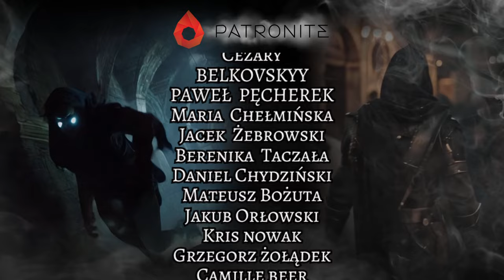Niezapisane czasy - Rozdział 2 CAŁY | Słuchowisko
Usiądź i rozgość się w klimacie naszego aktorskiego słuchowiska " Niezapisane czasy " 🎧
Zapraszamy do CAŁEGO odświeżonego i zmodyfikowanego Rozdziału 2 na którego składają się następujące odcinki:
-  "Życie ulicznika"
-  "Złoty Przepiórek"
-  "Wyższe Sfery "
- " Plan Niedoskonały "

🎙Ogromne podziękowania dla aktorów użyczający głosu pod postacie💪 .
Wystąpili:

🎙 Krzysztof Belka - Strażnik Świątynny

👉Jeżeli chciałbyś wesprzeć naszą twórczość zapraszamy na nasz PATRONITE

🖐Jeżeli podoba Ci się nasza twórczość to prześlij filmik dalej😊 ! pomoże nam to w rozwoju kanału i tworzeniu ciekawszych treści 🙂

🖐Komentarz zawsze jest mile widziany !  To dzięki nim mogą powstawać lepszej jakości materiały  dlatego zostaw coś po sobie pod filmem 👍

👉 ZOSTAŃ GŁOSEM NIEZAPISANYCH CZASÓW 💪
Jeżeli chciałbyś aby TWÓJ GŁOS wystąpił w naszym słuchowisku , to skomentuj film i napisz do nas ! 🙂

👍Pozdrawiamy ! i niech moc twórczości będzie z wami ! 👍😎